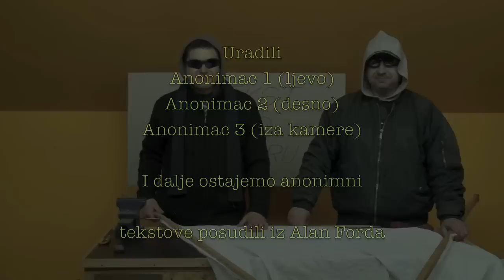Kako napraviti transparente?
Kako brzo i jednostavno napraviti transparent.
Glumci koje smo unajmili žele ostati anonimni.
Ekipa Ključa 13 poštuje njihovu želju.

Sve što vam treba za facebook prosvjede.